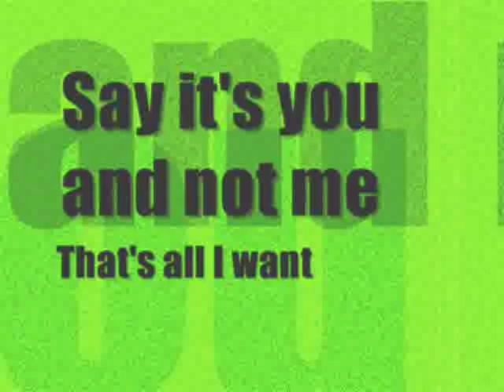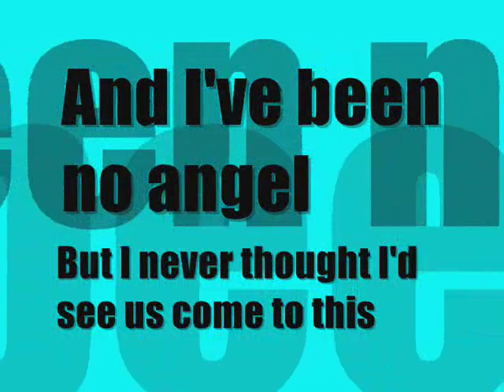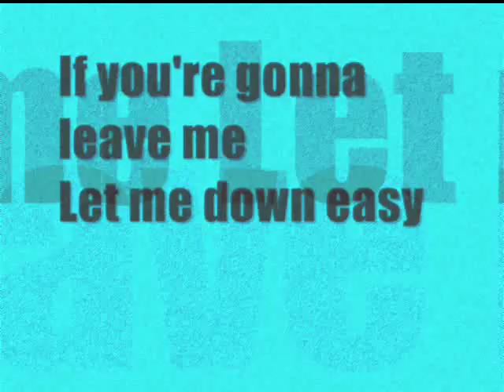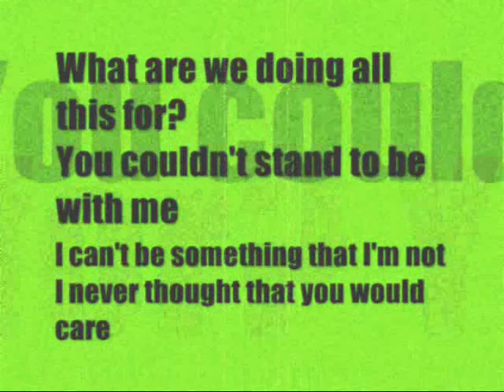Saving Jane Let me down easy with lyrics